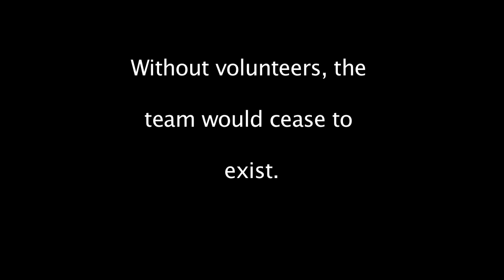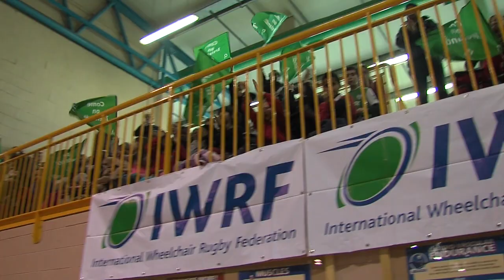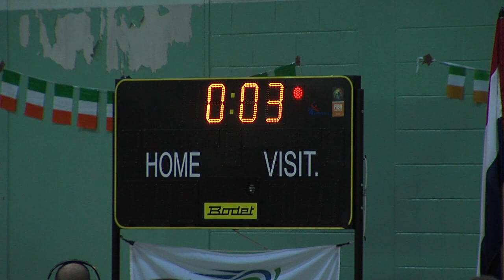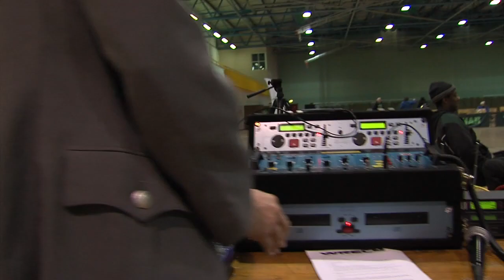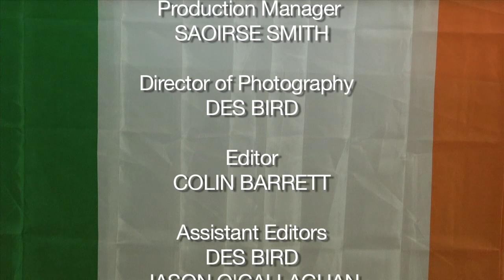My first documentary Lending hands (Wheelz in Green)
A documentary about the Irish wheelchair rugby team.

Directors  Colin Barrett
Director of photography Des Bird
Sound Jason O'Callaghan
Producer: Saoirse Smith
Editors Saoirse Smith Des Bird
Colin Barrett Jason O'Callaghan

Twitter Freedomsaoirse